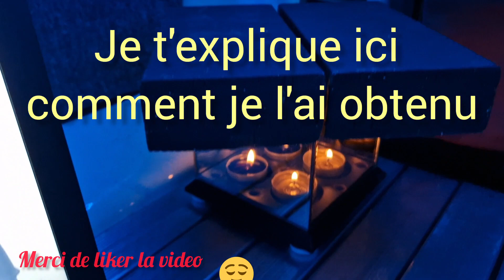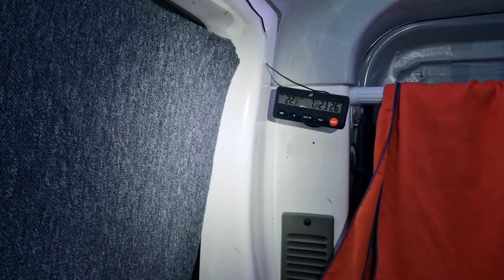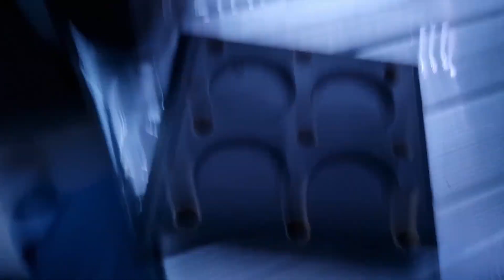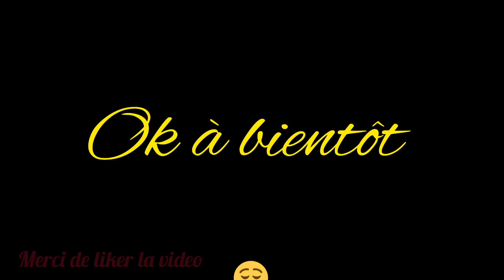Le CHAUFFAGE de mon Van 🥶 JE TE DIS TOUT !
Je t'explique dans cette vidéo comment je me chauffe dans mon Van de manière esthétique, efficace et écologique !
Un mois de Février en Espagne